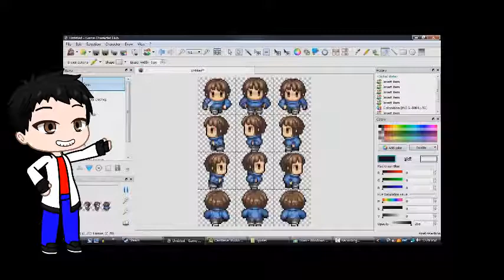New Channel Trailer 2022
It's a new year and it is time for a new channel trailer, welcome! I do all sorts of videos and gaming related videos so enjoy your stay!